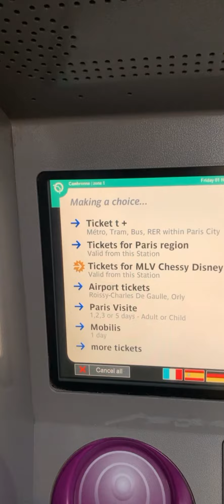QueSamurai & AmiraCwaci Paris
Jom Shopping kat Paris 😍